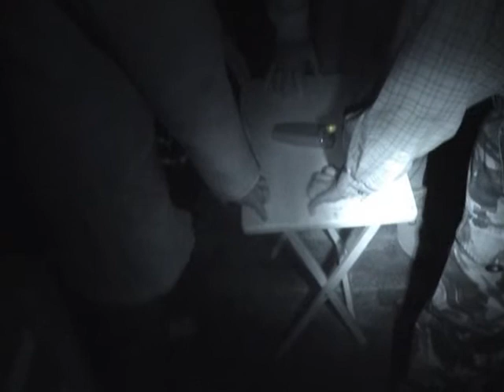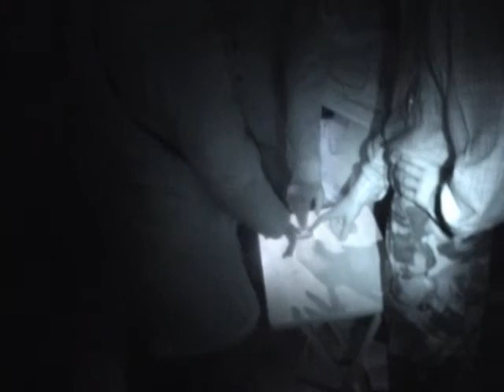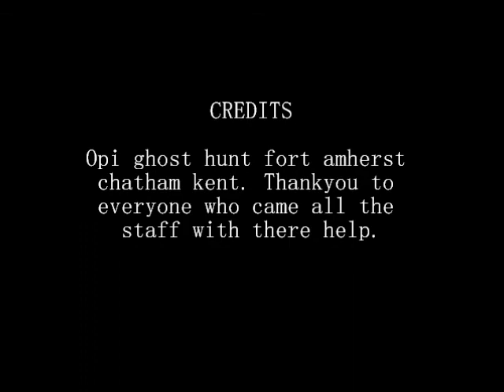Opi ghost hunts fort amherst chatham kent